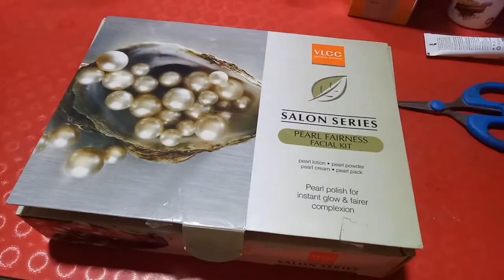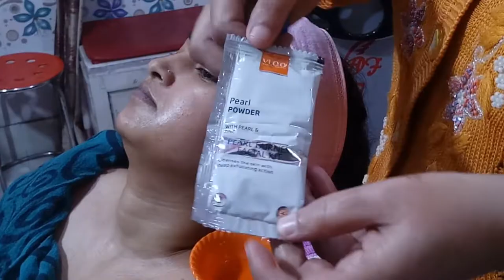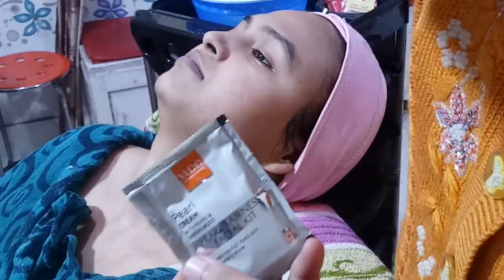how to use vlcc pearl facial kit | vlcc pearl facial steps | gayatri makeover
only for the business query-

friends main es youtube channel par Aapke Saath bridle makeup and partywear makeup and makeup products knowledge hairstyles haircuts facials or skin problem and hair problem home remedies hair Krugi .agar Aapke Liye meri videos helpfull ho to mere channel ko like hair or subscribe here.